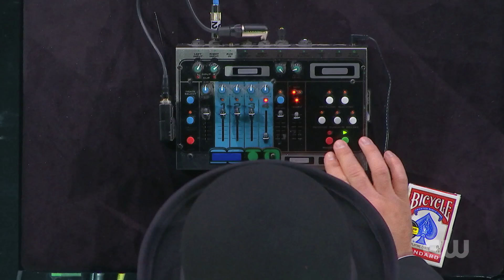Ryan Chandler - FOOL US - Penn & Teller Get Loopy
Ryan Chandler performs on The CW Network's Penn & Teller: Fool Us.
Season 5, Episode 3 - Penn & Teller Get Loopy

(The original video with around 2M views was mistakenly removed by YouTube.  Therefore, it has been re-uploaded here.)